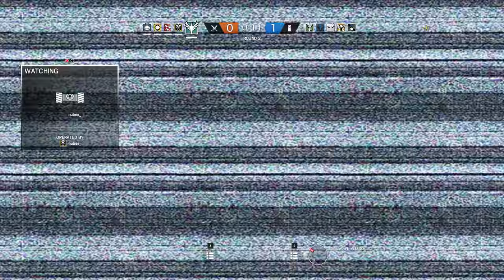Rainbow Six Siege + Part 1466 + Skyscraper TDM Bomb + White Noise pcgaming crew